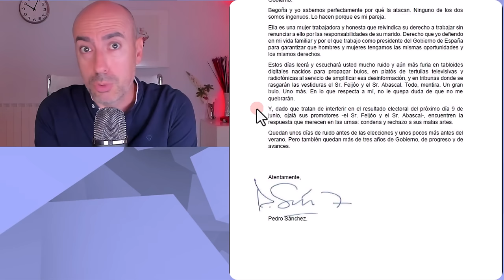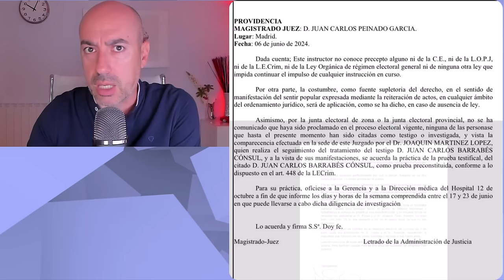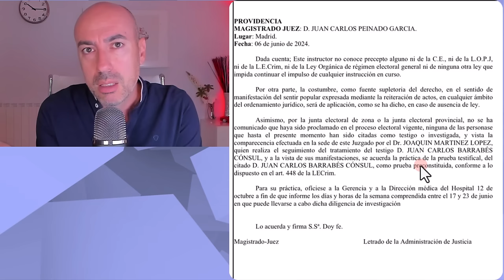📛 EL JUEZ DEL CASO BEGOÑA GÓMEZ EMITE LAPIDARIA PROVIDENCIA EN RESPUESTA A LA CARTA DE PEDRO SÁNCHEZ